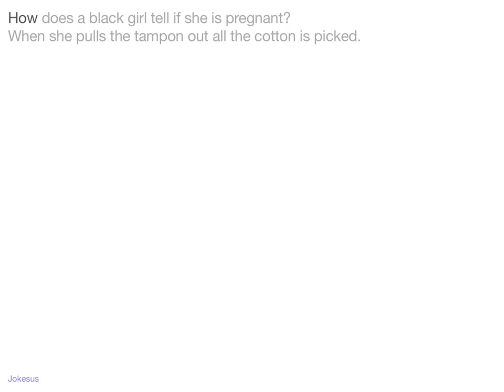Jokes - How does a black girl tell if she is pregnant? When she pulls the tampon out all the cotton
Joke :
How does a black girl tell if she is pregnant?
When she pulls the tampon out all the cotton is picked.